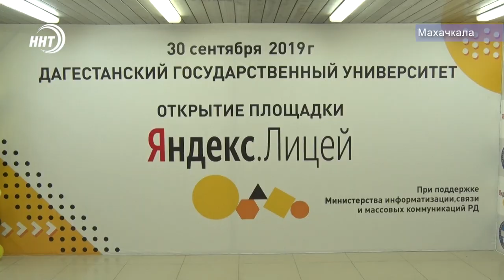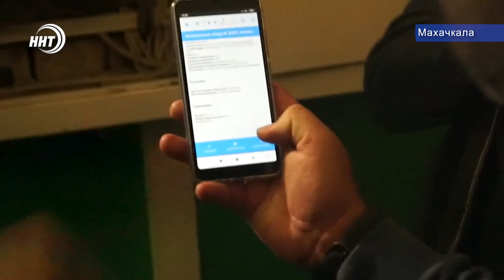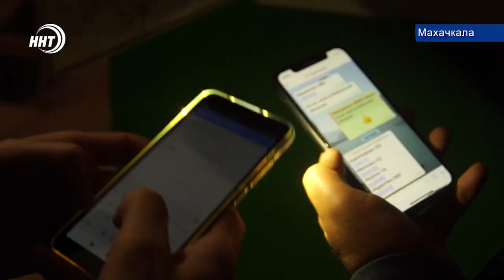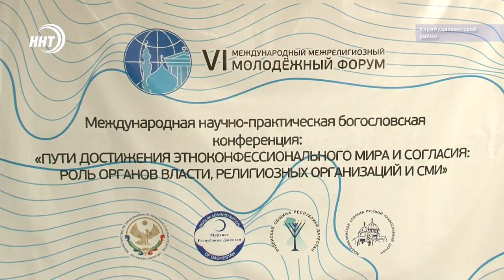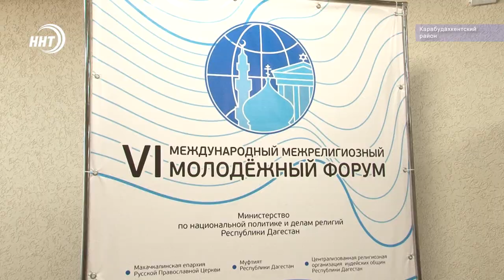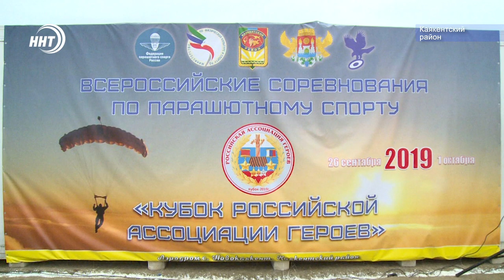Новости Дагестан 30.9.19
1. Научиться программировать уже в школе. В Махачкале открылся Яндекс-лицей для учеников 8-9 классов.

2. Самая большая свадьба. Мировой рекорд по численности гостей побила церемония бракосочетания в Дербенте.

3. Приземлиться точно в цель. В Каякентском районе начались всероссийские соревнования по парашютному спорту